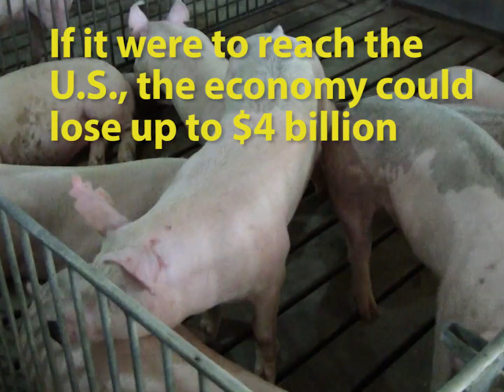African Swine Fever Virus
K-State livestock feed safety specialist, Cassandra Jones, talks about K-States role in researching this deadly virus.